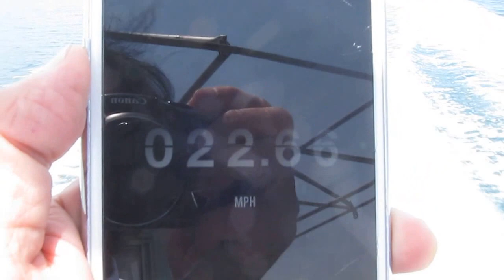船ネットよりヤンマー５２フィートを試乗しました